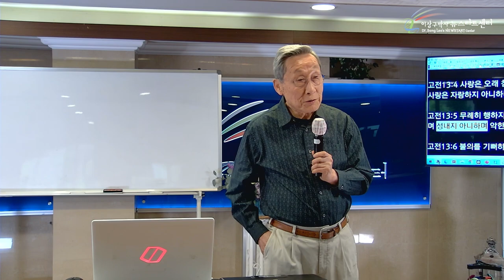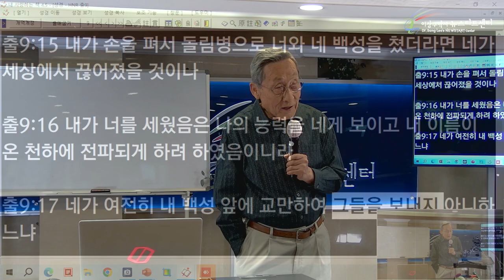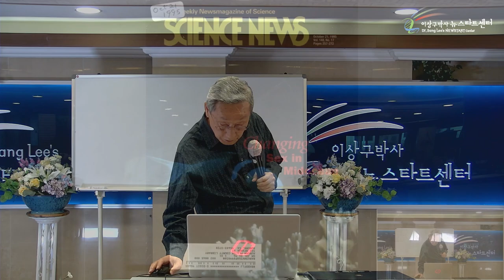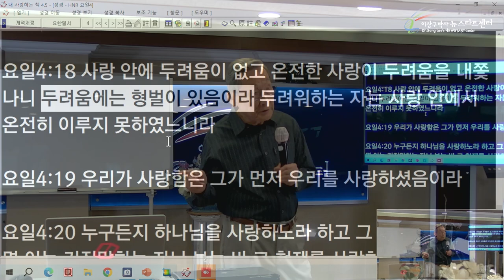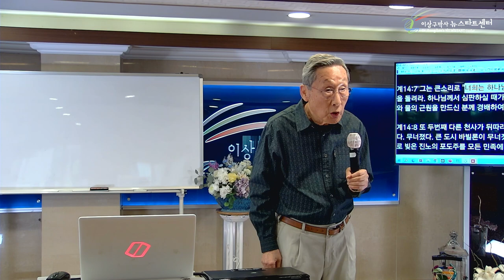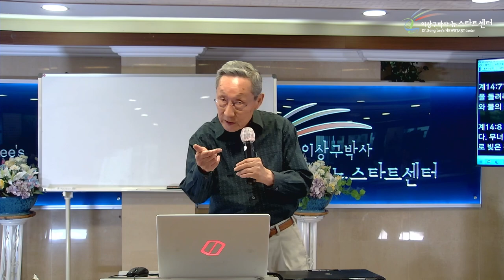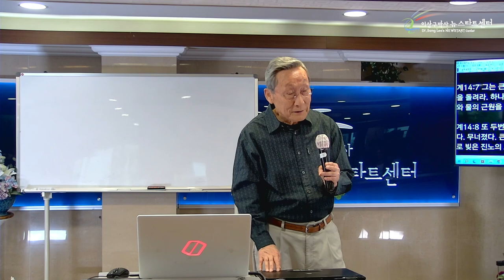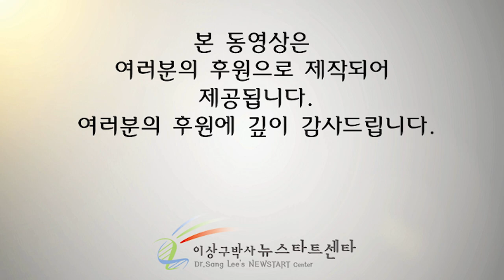[18강] 어마무시한 사랑